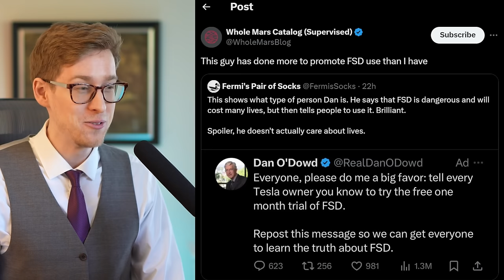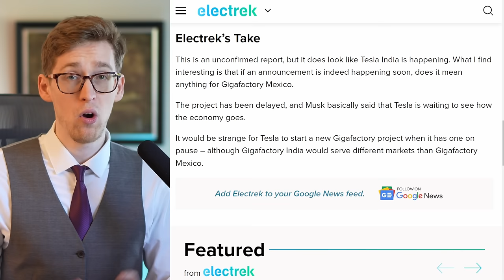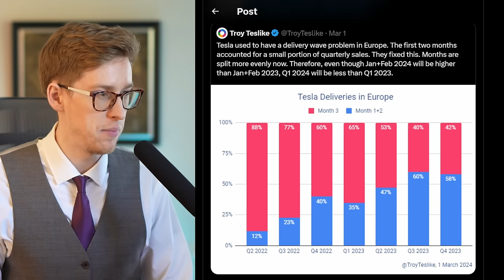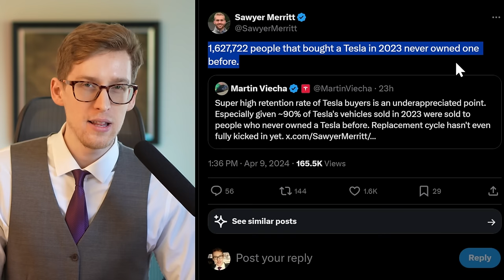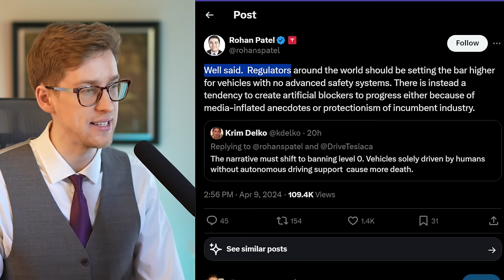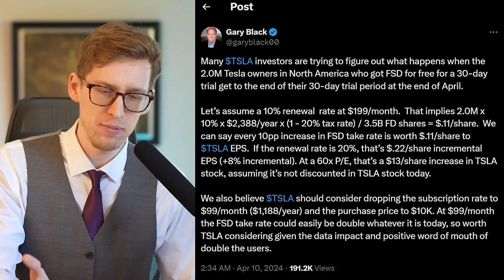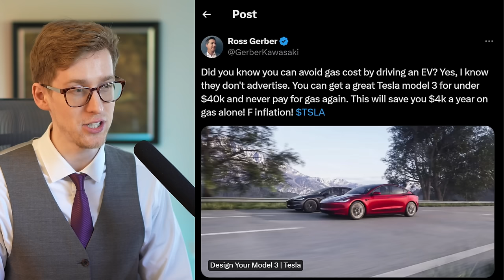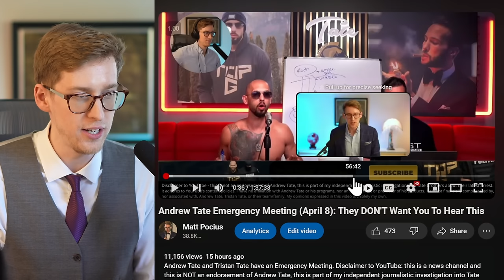Tesla Enemy Runs Ad Campaign to Ruin Tesla but Sells More Teslas Instead | Today's Tesla Stock News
Tesla stock news, Elon Musk news

Cathie Wood, Ark Invest, Tesla stock & Elon Musk news.

Matt